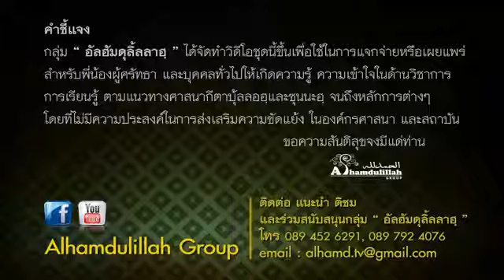ความประเสริฐของมัสยิดอัลอักซอ 2,573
โดย อาจารย์ญะฟัร  รื่นพิทักษ์